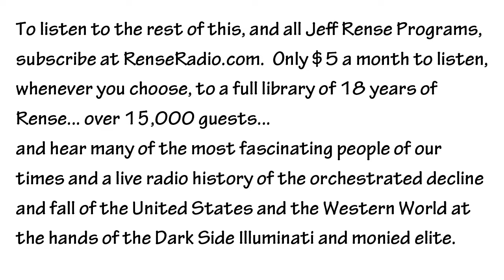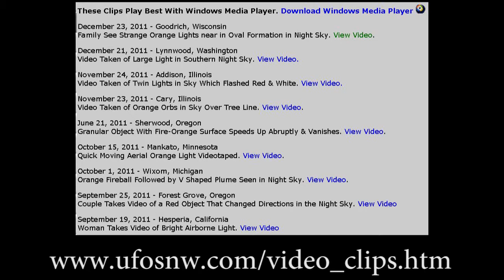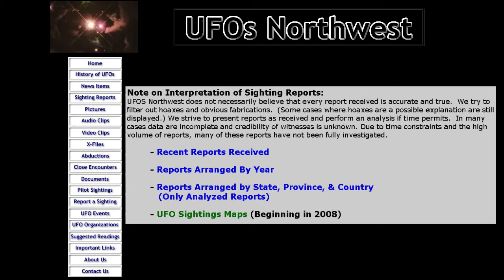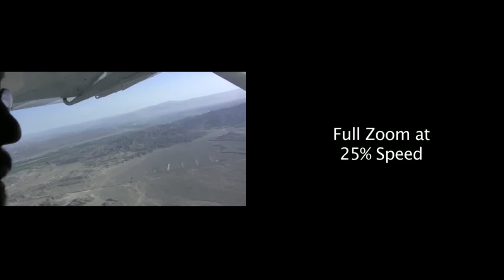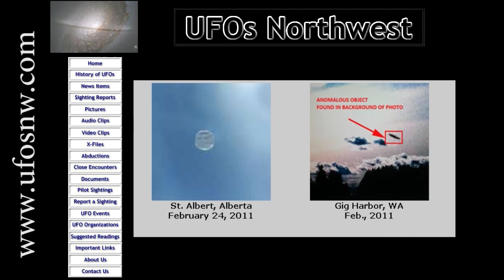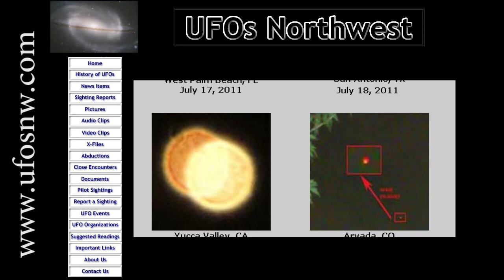William Puckett - UFOs Northwest Eyewitnesses part3